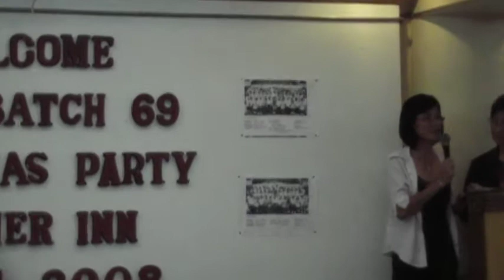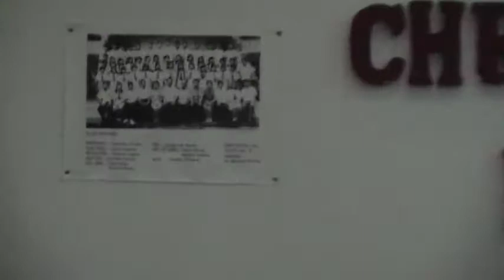Batch69_ChristmasParty15_14Dec2008